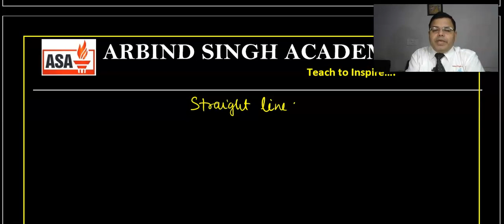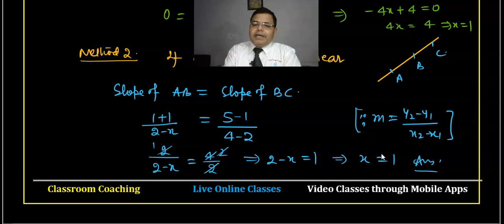Straight Lines Part-02